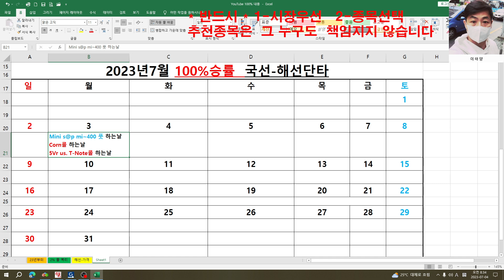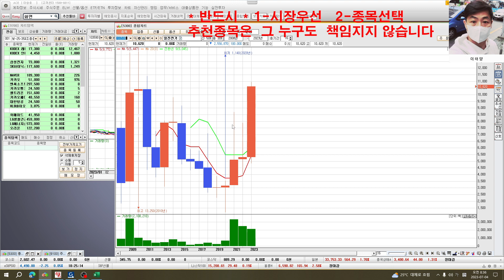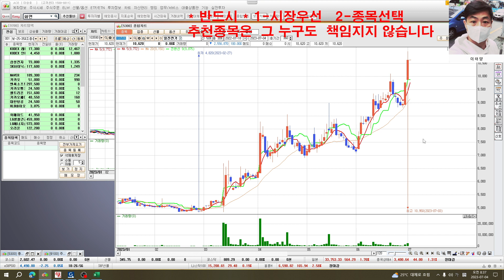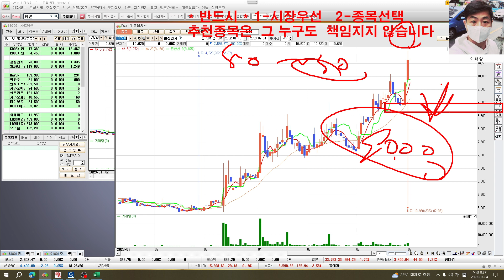일진전기-삼성전자